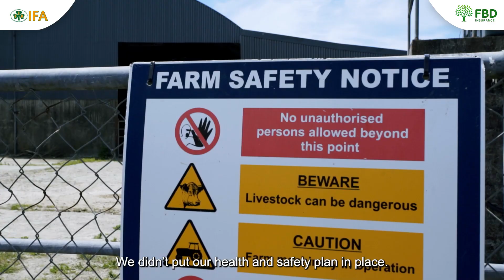Farm Safety Week 2021 - Eileen's Story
Eileen O’Driscoll farms with her husband Padraig in Skibbereen, Co. Cork. Eileen suffered a livestock-related injury in 2015. She received multiple fractures and needed to be airlifted to Cork University Hospital by the Toe Head and Glandore Coastguard. Her farm accident impacted her B&B business significantly, and she required months of intensive rehabilitation.  For resources on farm safety, visit ifa.ie/FSW21